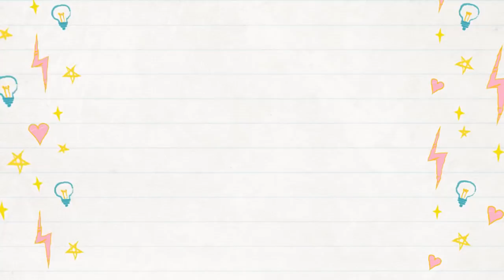BATO BATO PICK CHALLENGE featuring ATE ANGEL! BAKIT GANUN?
I challenged my cousin Ate Angel to do the Bato-Bato-Pick Challenge pero.